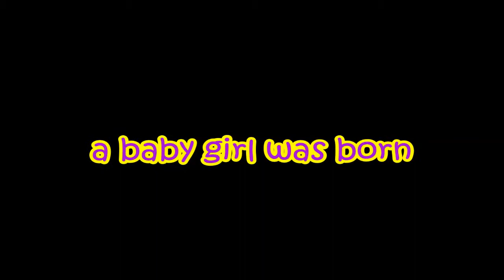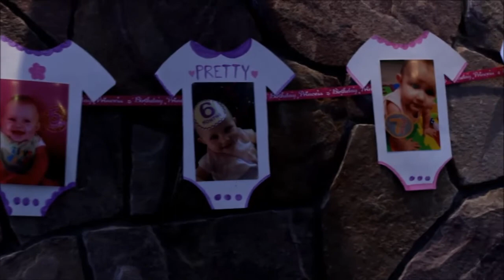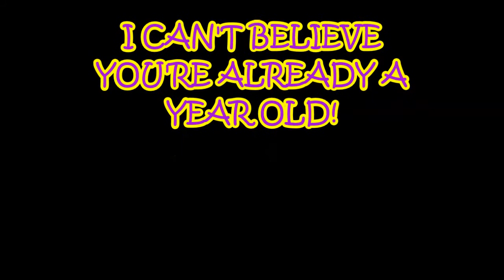DSLR Birthday party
Recently bought the camera. Testing it out. Sorry for the shaking footage.

HAPPY BIRTHDAY MACKENZIE!! Love you.